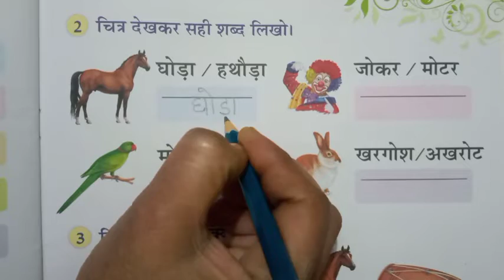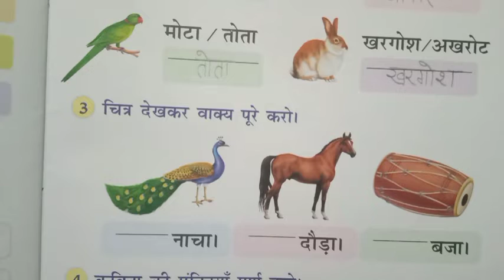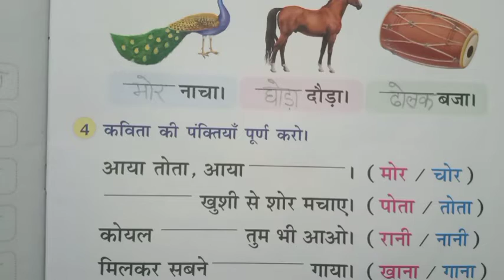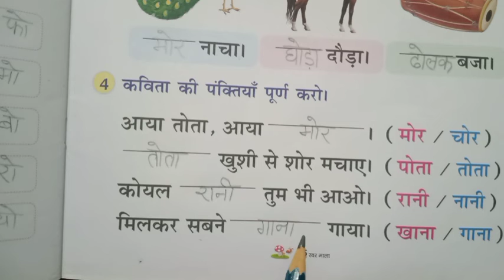Hindi reading book work (UKG) | KIDZ MILLENNIUM SCHOOL, ROORKEE